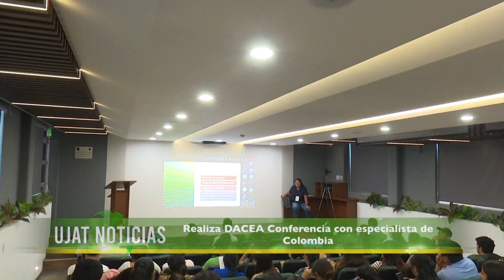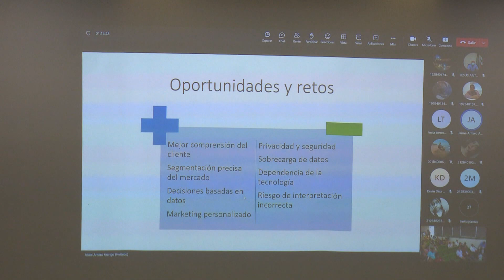Especialista de Colombia impartió la conferencia “Big Data de Mercadotecnia”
Especialista de Colombia impartió la conferencia “Big Data de Mercadotecnia” ante alumnos de la DACEA